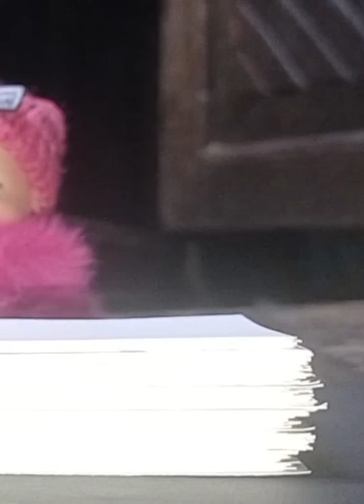Kung Fu Panda-4 flip book 🐼! I spent 28 days on this flip book!